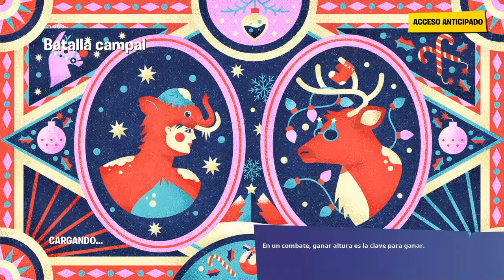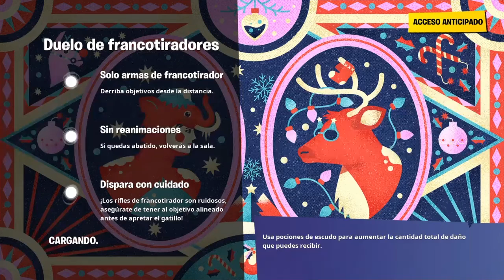Fortnite RAW 63